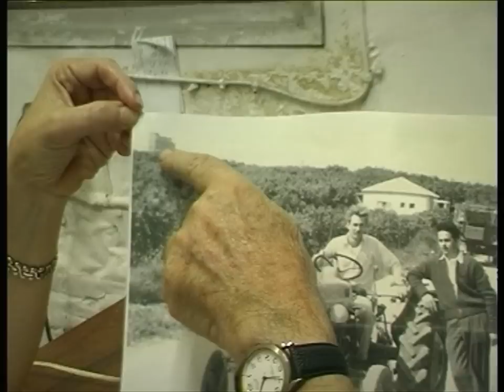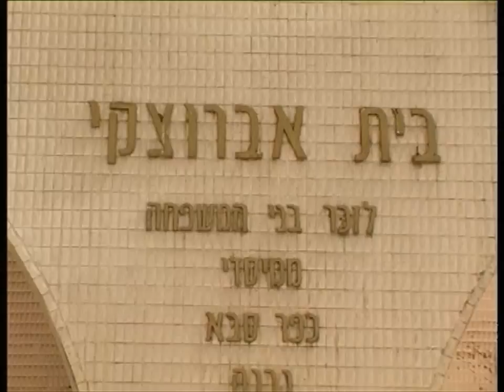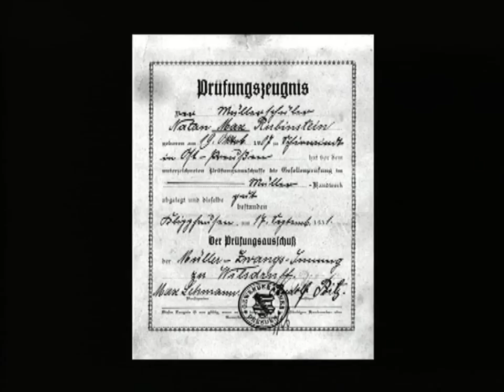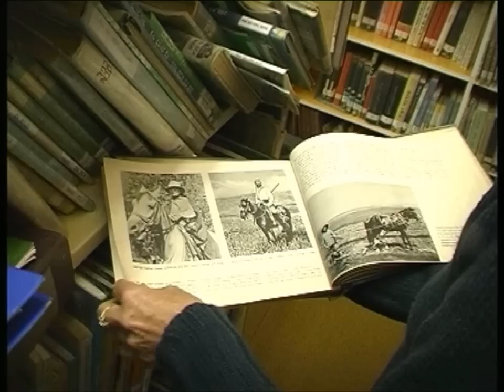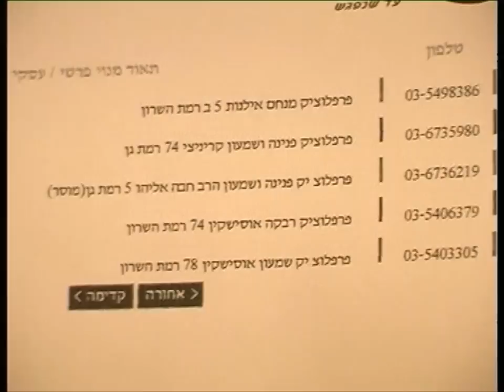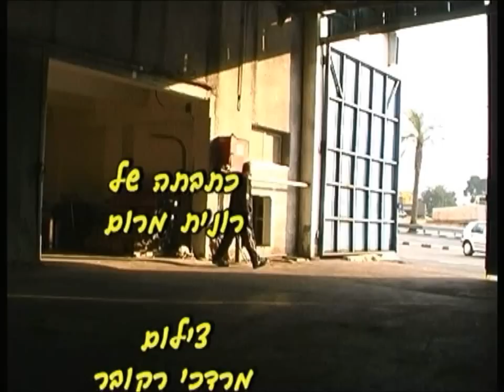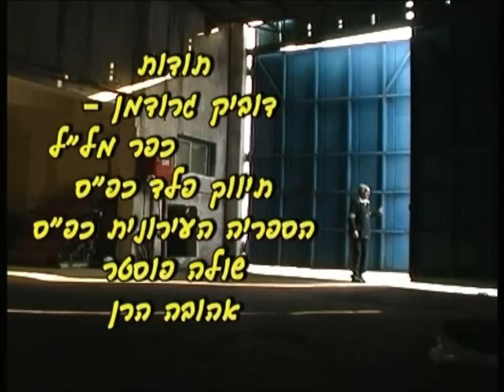בעקבות אנשי הטחנה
בצומת שרונה שבגבול כפר סבא - רעננה - הוד השרון ניצבת, משנת 1936, טחנת הקמח הישנה של כפר סבא. כתבתה של רונית מרום היא מסע התחקות אחר בעלי הטחנה ועובדיה לאורך שנות קיומה.
הכתבה זכתה בפרס ראשון בקטגוריית כתבת תחקיר בכנס הכלל ארצי של הטלויזיה הקהילתית ב 2005.
תחקיר, בימוי והפקה:  רונית מרום
צילום: מרדכי רקובר, ניומה אלקנה, צביקה קנמוני